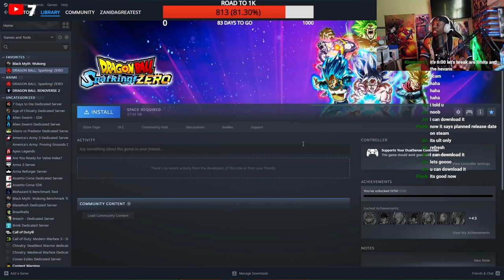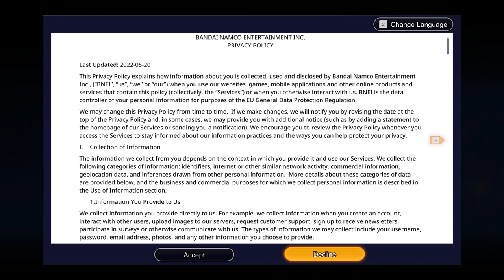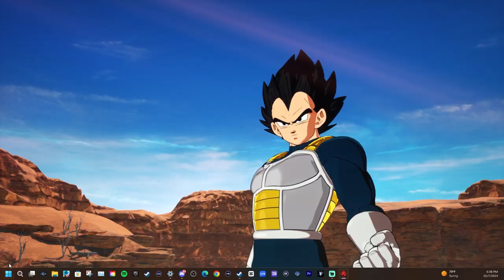DRAGON BALL SPARKING! ZERO! IS HERE! REACTION EARLY ACCESS GAMEPLAY!